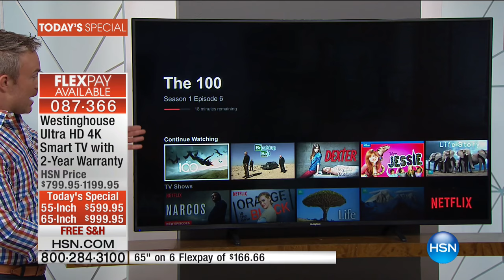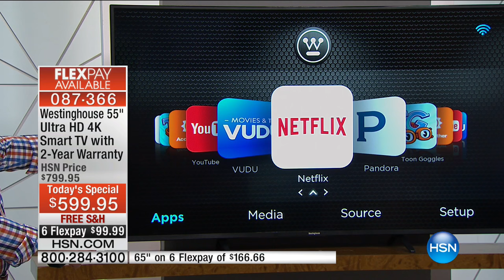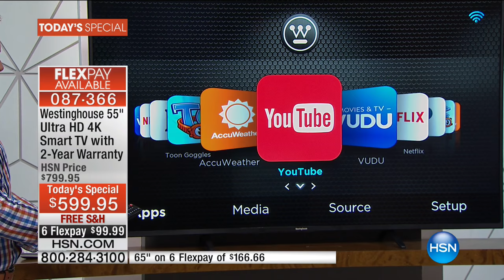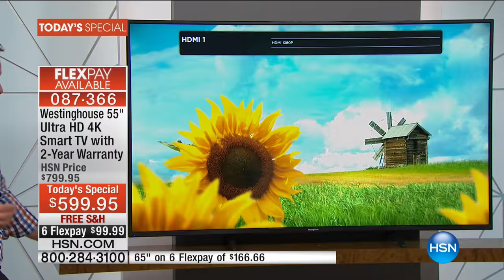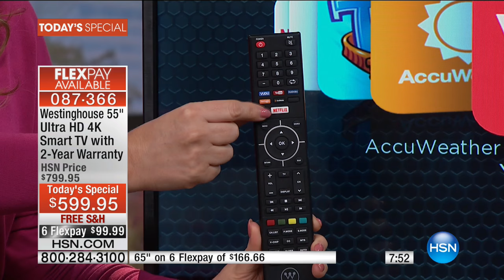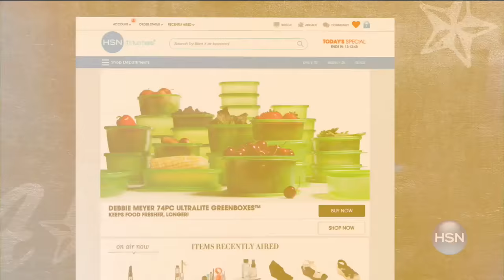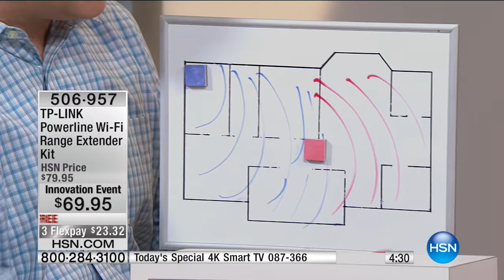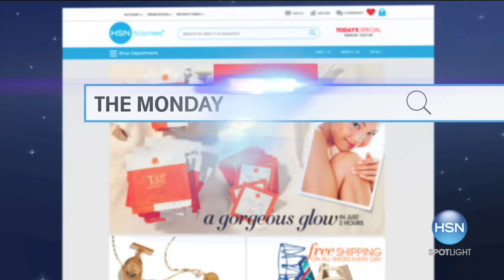HSN | Innovation Event featuring Westinghouse 09.18.2016 - 02 AM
Innovative home & personal electronics from Westinghouse